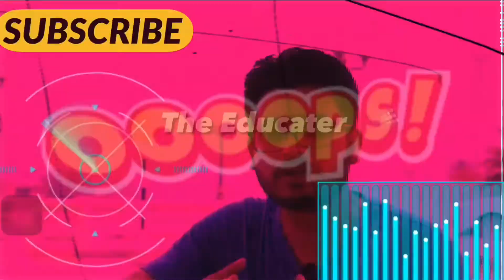മനസ്സിലാക്കാം സ്പോർട്ട്സ്‌ മേഖലയിലെ വിവിധ വിദ്യാഭ്യാസ കോഴ്സുകളും, കരിയർ സാധ്യതകളും |Sports Education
This video explains about 30 different sports related education as well as career streams. 8 major classification made depending on the specialization students can receive.

This is an introductory video on the topic, and, a detail discussion will be held if needed.

The Educater
Educate . Empower